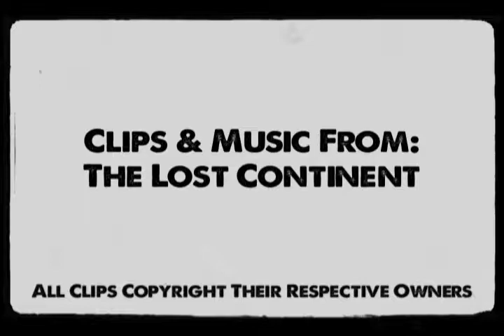The Lucid Nightmare - The Lost Continent Review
What's up obscure adventure film fans and welcome back to The Lucid Nightmare! Today I'm reviewing the sensationally weird Hammer adventure film, The Lost Continent!